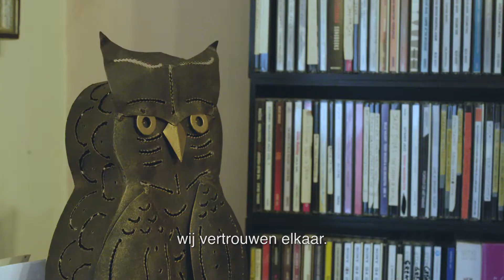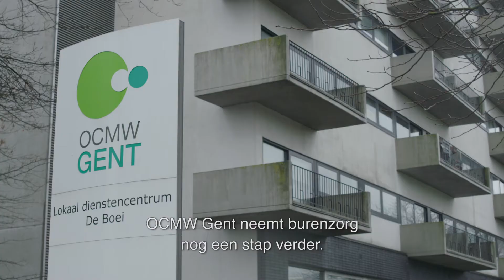STADSTV Burenzorg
Beter een goeie buur, dan een verre vriend. Gentenaars willen zorg dragen voor elkaar en dat moedigen de stad en het OCMW graag aan. In deze aflevering van stadstv zoomen we in op Burenzorg in Gent.